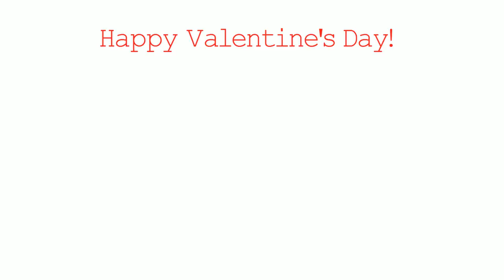Learn English Valentine's Day Vocabulary. English Valentine's Day.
Italki is the best way to find teachers of English. Here's $5 to help kickstart your journey. Learn English with this Valentine's day vocabulary video. Oh yes! It's Valentine's day again!